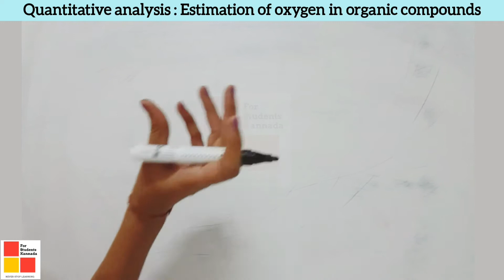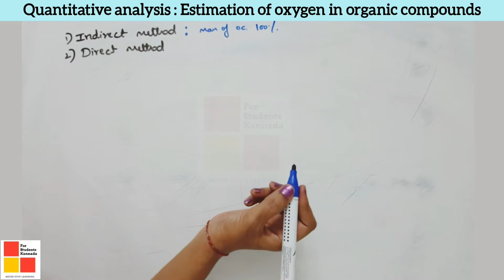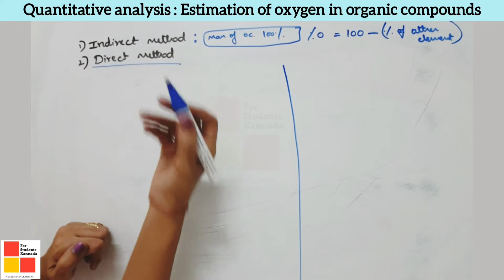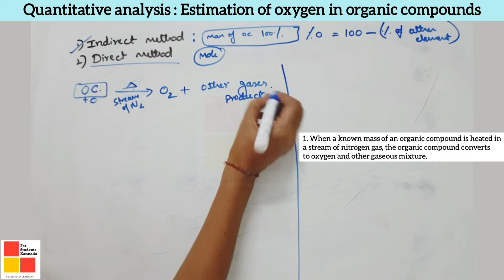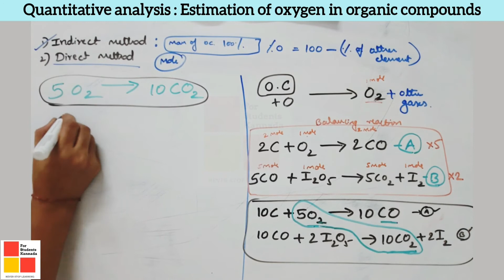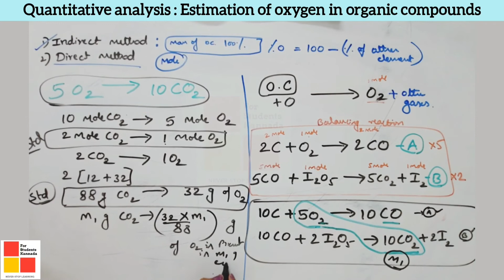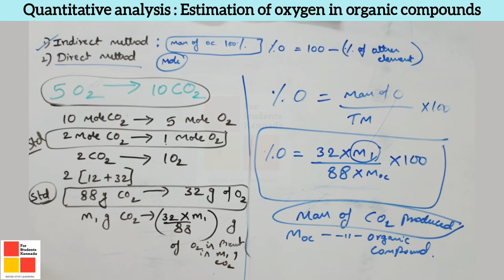Quantitative Analysis Of Organic Compounds | Organic Chemistry Class 11 In Kannada |Oxygen| Part-20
In this video we will learn QUANTITATIVE ANALYSIS OF OXYGEN IN KANNADA which comes under 1st PUC or Class 11 chemistry chapter 12 ORGANIC CHEMISTRY SOME BASIC PRINCIPLES AND TECHNIQUES. This video covered ESTIMATION OF  OXYGEN IN KANNADA. Most of the students feel Organic Chemistry as difficult one. Since Organic Chemistry contains sigma bond pi bond geometry shape and hybridization like concepts it will be easy when you learn those concepts in detail. So before starting Organic Chemistry I request you to watch Chemical Bonding And Molecular Structure videos for better understanding. This video is mainly focused on Students who are from rural area and from Kannada Medium background. This video also helps to NEET/JEE/KCET aspirants.

Queries Solved:

• ESTIMATION OF OXYGEN
• QUANTITATIVE ANALYSIS OF OXYGEN IN KANNADA